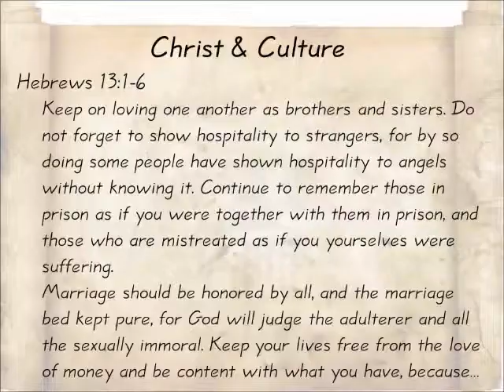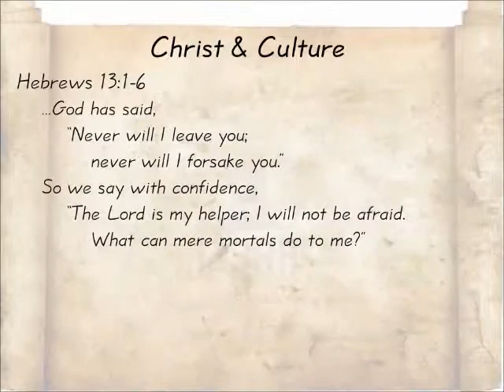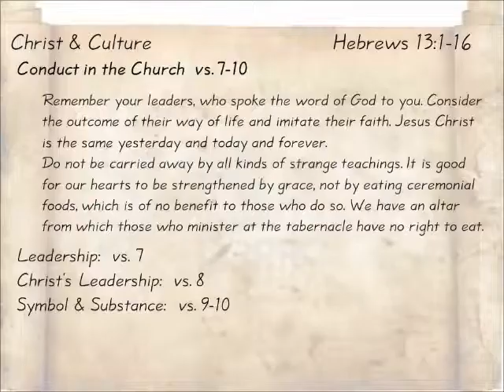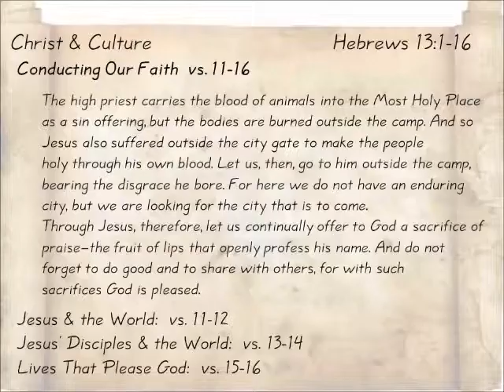Christ & Culture: Hebrews 13:1-16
From the series "Hebrews: Our Eternal High Priest." Message by Don Patterson Sunday morning, January 6, 2013, Quartz Hill Community Church.